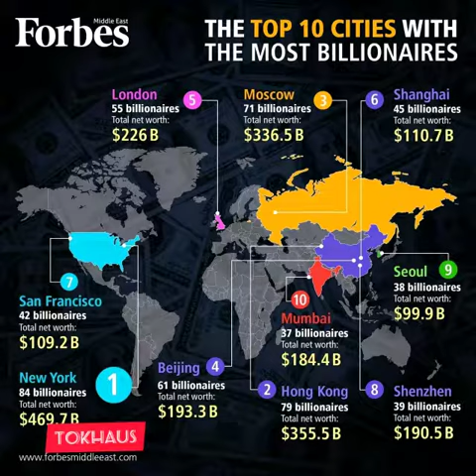Secret To Guarantee You Secure A Mortgage in Dubai Real Estate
Important Factors That Will Determine Your Mortgage Eligibility in Dubai

Watch these videos in continuation of this series 👇🏽

🥰Three Things To Do If You Want The Best Returns On Investment in Dubai Real Estate

🥰How much is your savings and how affordable is the home you looking to buy ?